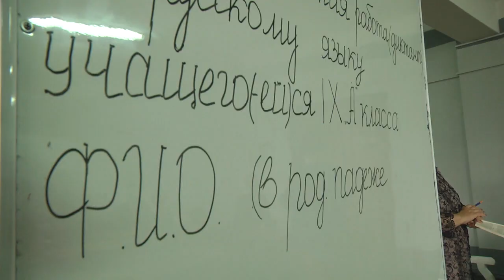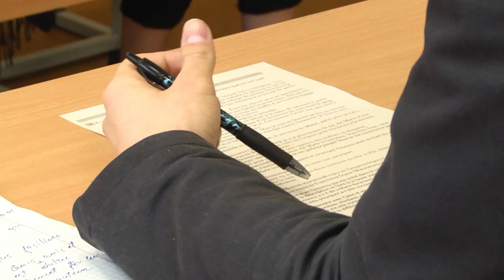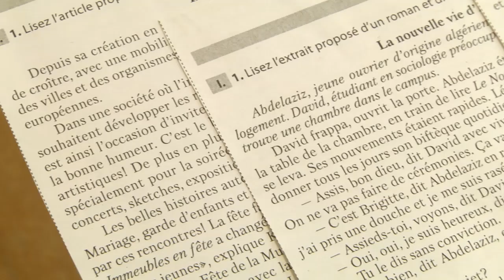2020-06-05 г. Брест. Выпускные экзамены в учреждениях образования. Новости на Буг-ТВ.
Журналист А. Ноздрин-Плотницкая. Оператор А. Воронин. П.Малашенок
Выпускные экзамены активно проходят во всех учреждениях образования нашей страны. В эти дни подтверждают свои итоговые отметки не только одиннадцатиклассники, но и девятиклассники. Для первых это финишная черта в большой школьной жизни, для вторых –ответственные и серьёзные испытания. Выпускная кампания – 2020 была непростой и для ребят, и для педагогов – многое определила ситуация с коронавирусом. Поэтому рядом с привычным графином с водой на столах появились антисептики и дезинфектанты. Наш корреспондент Анастасия Ноздрин – Плотницкая побывала в нескольких учреждениях образования, где пообщалась с учениками и педагогами.